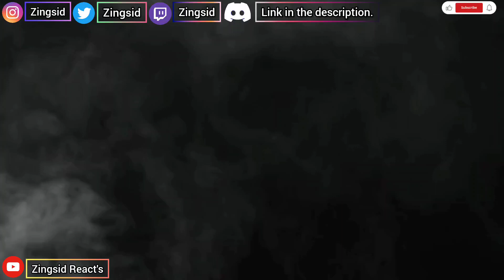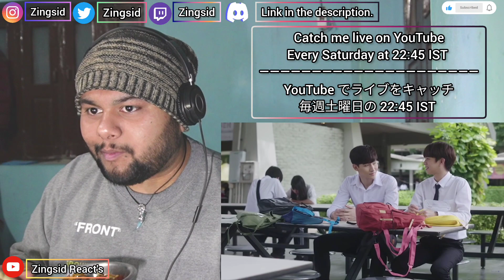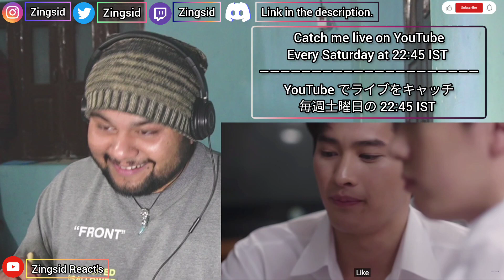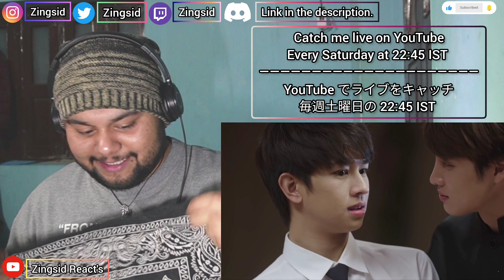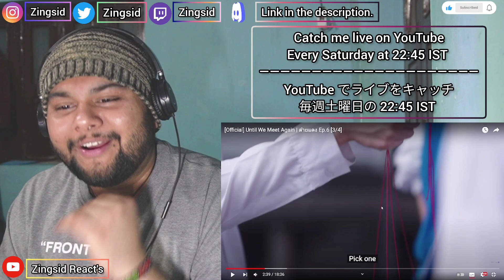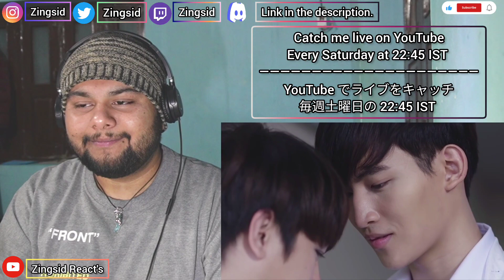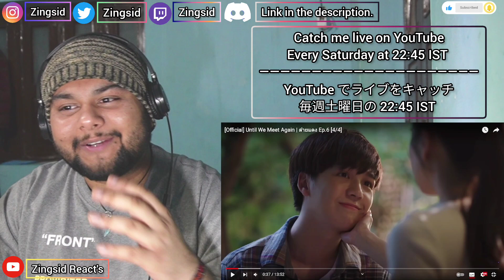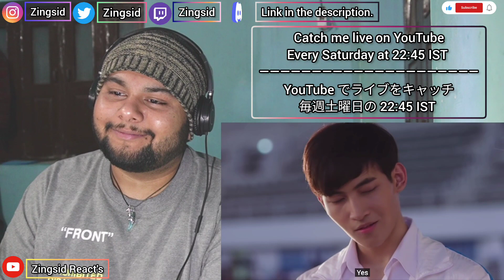Reaction | [Official] Until We Meet Again | Red Thread Ep.6 [1-4] (Eng)